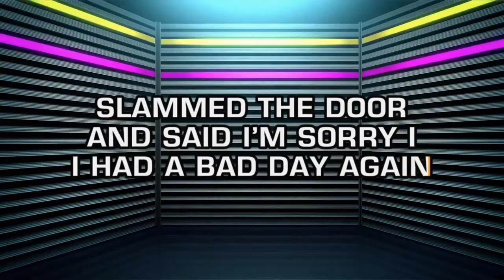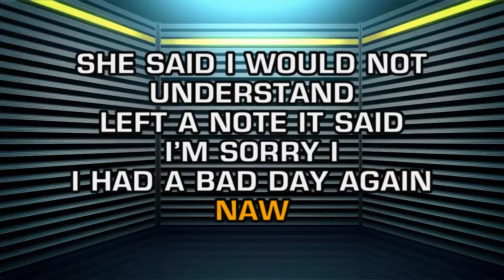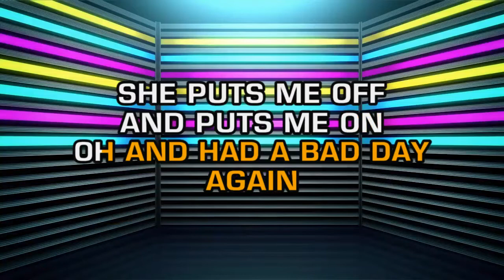Fuel - Bad Day (Karaoke)